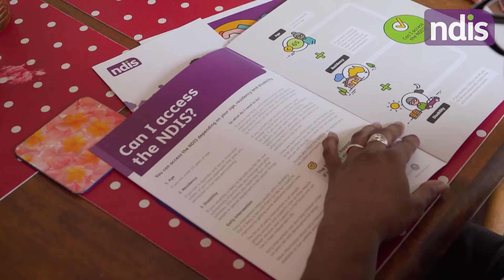Lucille and Doreen's NDIS Story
My name is Doreen Ansey, I was born and bred in Ayr. I come from the Birregubba Nation and I’m from Juru Land.

Lucille, she’s a character. When Lucy was 21, she had a stroke. She was a healthy person, played sports and liked to go shopping in those times and still doing it now.

I hear a lot about the NDIS, and I said, ‘Is it for Lucille? Is it for my people?’

And then Trish, wonderful Trish, she came up and helped me with a plan and we’re acting on it now. Which is wonderful.

NDIS has given Lucille equipment and it’s made her more independent. Lucille will have all that equipment when she finally goes into her unit. That’s her dream. I don’t want my girl leaving this Earth without having fulfilled that dream. And through the NDIS, I know that it’s a possibility. It can happen.